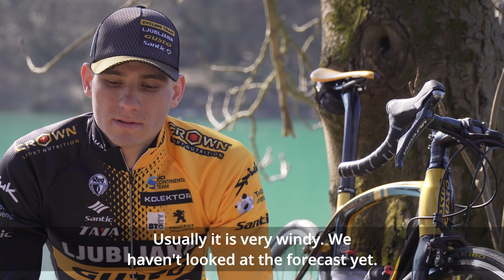Unfinished business in Poreč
Poreč Trophy. Lani je bil Tilen Finkšt po odličnem dirkanju na tej dirki tretji. Zdaj je spet pred vrati ta dirka . Tilen želi še više ...
First race of the season. Done. Now we have another opportunity. Poreč Trophy, here we come. Last year Tilen Finkšt was third and now wants to get even better.